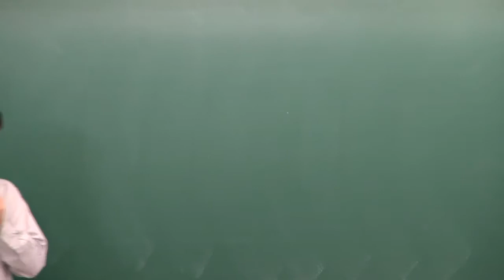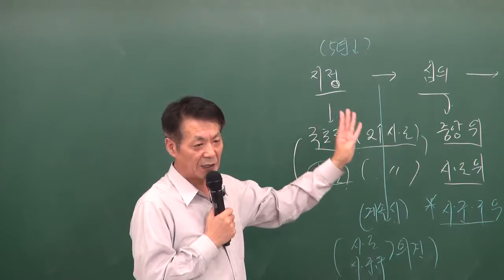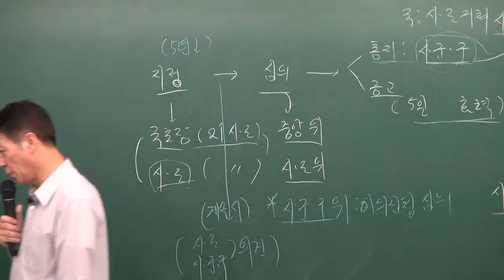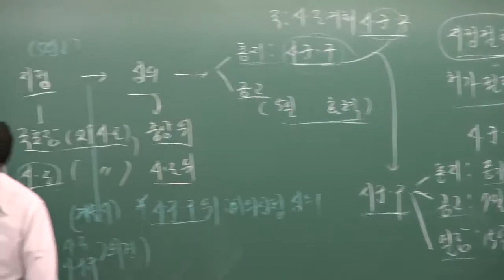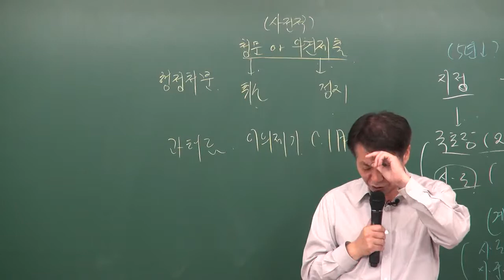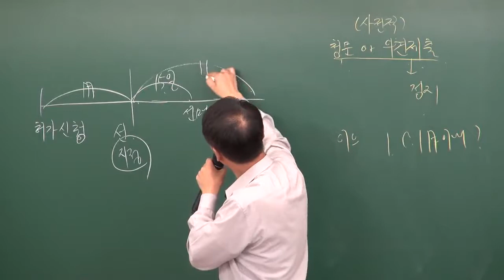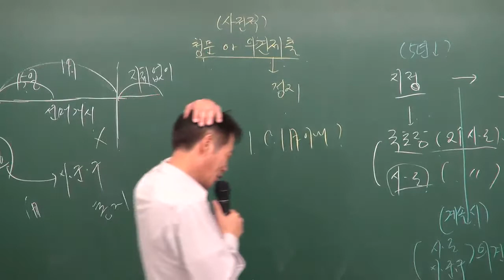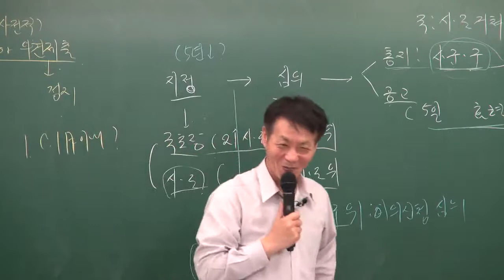공인중개사법령및실무 모봉섭교수님 (토지거래 허가 p. 287) - 원주공인중개사학원